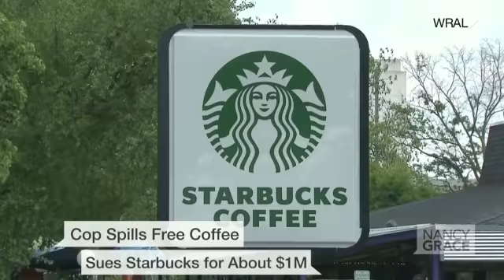Cop sues Starbucks, claims free coffee burned him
A Raleigh, North Carolina police officer says he was severely burned after the cup of coffee he received for free at a local Starbucks collapsed. Starbucks responded to HLN's request for comment, saying in part, âWe believe our store partners did nothing wrong and are prepared to present our case at trial.â For more information please